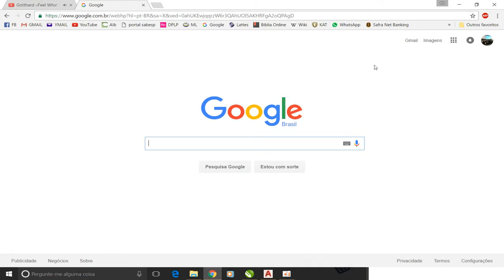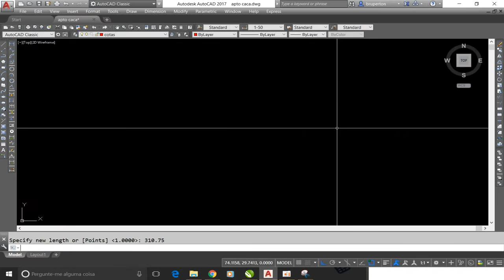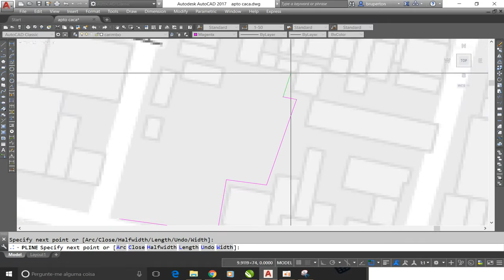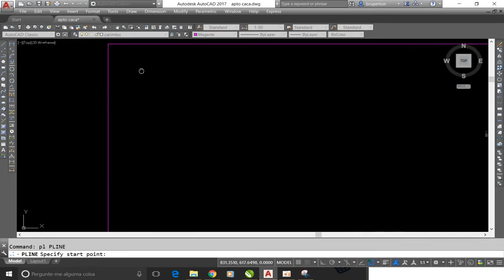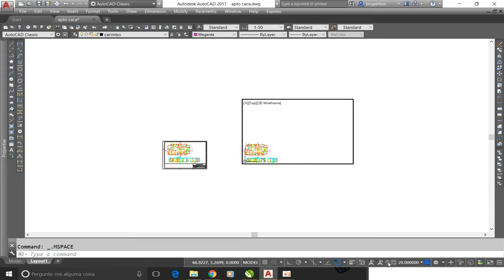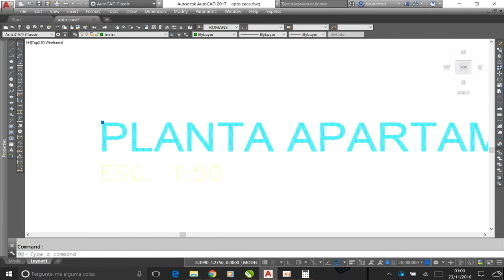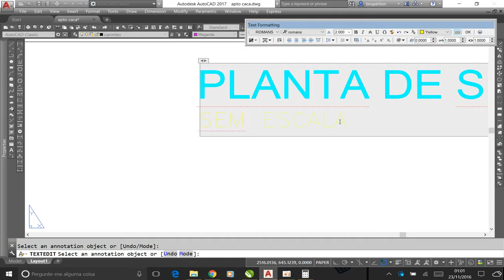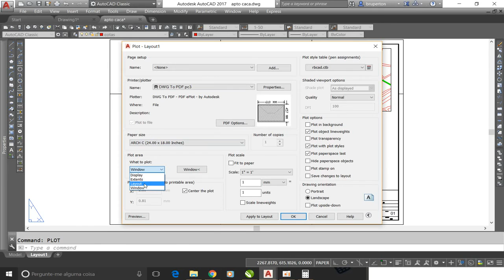Projeto Interdisciplinar 8 - Criando planta de localização (2sem_16)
Neste vídeo ensino a criar a planta de localização ou planta de situação que é um mapa que mostra a posição do empreendimento no arruamento.
Bons estudos.